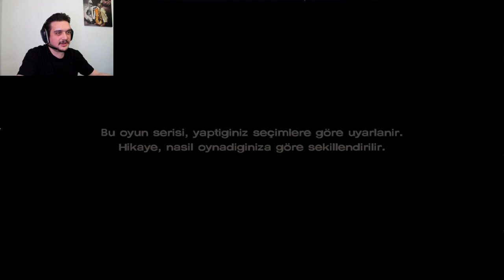The Walking Dead Definitive Edition Türkçe "Yeni Zorlu Yolculuk. S3-B1"